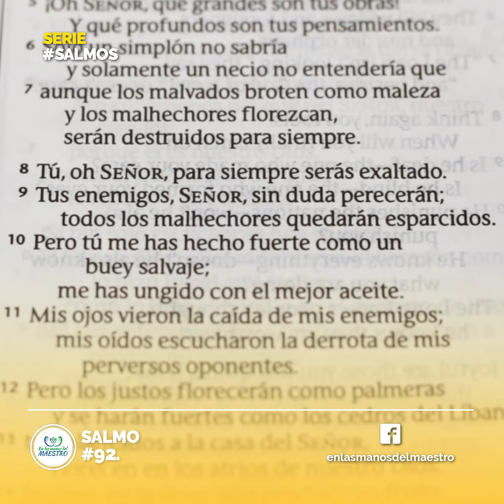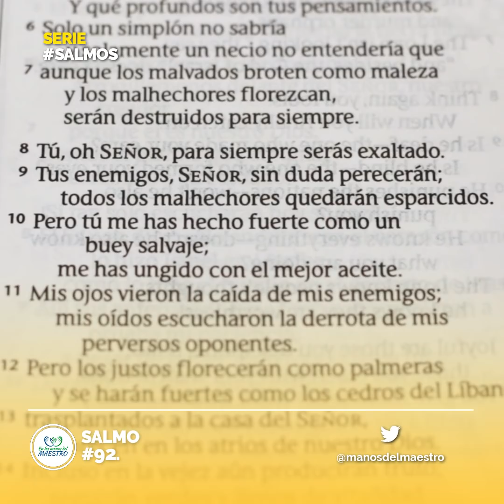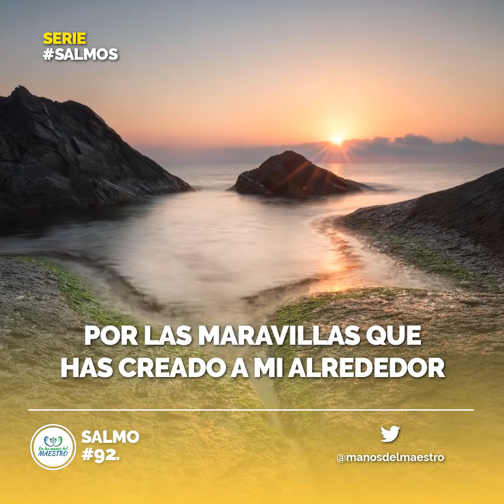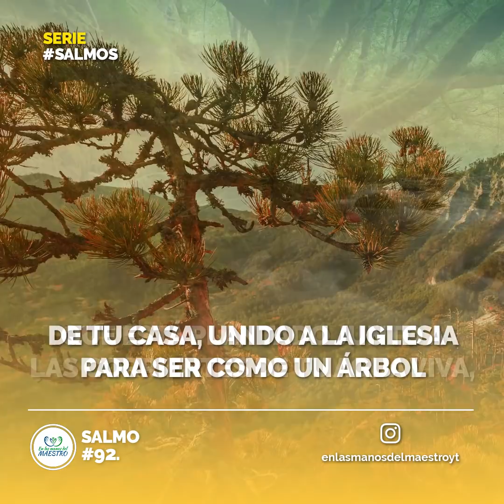Salmos Poderosos 🔥 CUAN GRANDES SON TU OBRAS OH SEÑOR 🙏 | Orando a la Luz del SALMO 92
Orando a la Luz del Salmo 92

1 Bueno es alabarte, oh Jehová,
    Y cantar salmos a tu nombre, oh Altísimo;

2 Anunciar por la mañana tu misericordia,
Y tu fidelidad cada noche,

3 En el decacordio y en el salterio,
En tono suave con el arpa.

4 Por cuanto me has alegrado, oh Jehová, con tus obras;
En las obras de tus manos me gozo.

5 !!Cuán grandes son tus obras, oh Jehová!
Muy profundos son tus pensamientos.

6 El hombre necio no sabe,
Y el insensato no entiende esto.

7 Cuando brotan los impíos como la hierba,
Y florecen todos los que hacen iniquidad,
Es para ser destruidos eternamente.

8 Mas tú, Jehová, para siempre eres Altísimo.

9 Porque he aquí tus enemigos, oh Jehová,
Porque he aquí, perecerán tus enemigos;
Serán esparcidos todos los que hacen maldad.

10 Pero tú aumentarás mis fuerzas como las del búfalo;
Seré ungido con aceite fresco.

11 Y mirarán mis ojos sobre mis enemigos;
Oirán mis oídos de los que se levantaron contra mí, de los malignos.

12 El justo florecerá como la palmera;
Crecerá como cedro en el Líbano.

13 Plantados en la casa de Jehová,
En los atrios de nuestro Dios florecerán.

14 Aun en la vejez fructificarán;
Estarán vigorosos y verdes,

15 Para anunciar que Jehová mi fortaleza es recto,
Y que en él no hay injusticia.